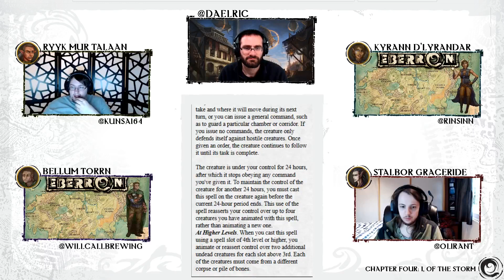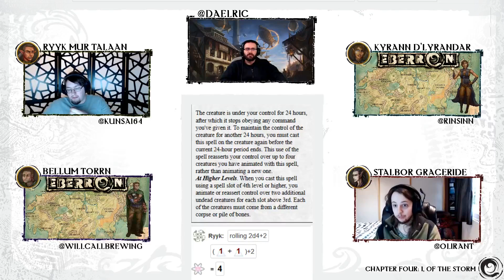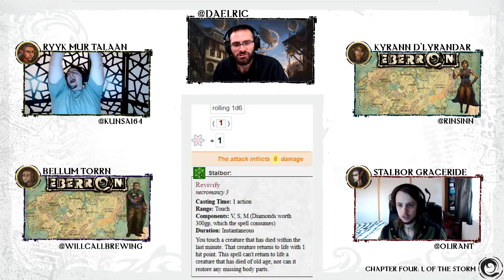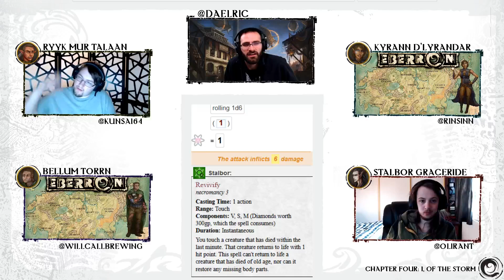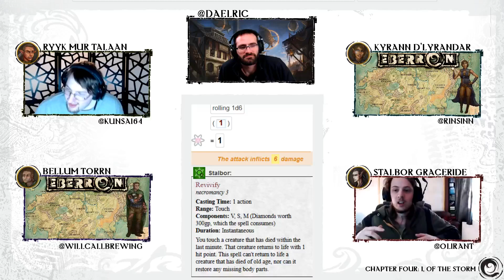I, of the Storm Ep. 7 Pt. 3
Back on course and sailing east... Our crew finds themselves in the Lhazaar Principalities, fighting to gain the favor of all who will listen, gearing up towards Kyrann's newest motivation.